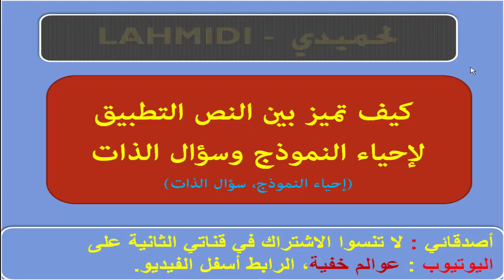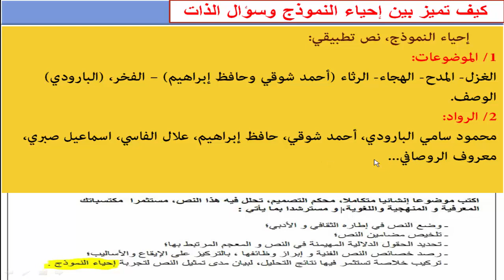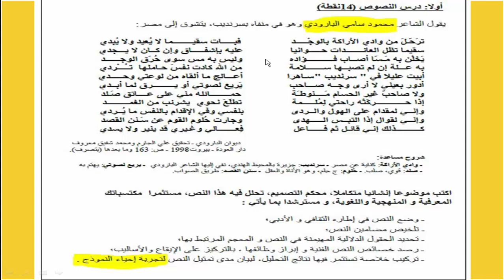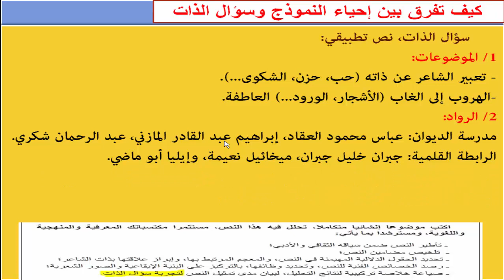إذا لم تميز فستكون إجابتك خارج الموضوع.